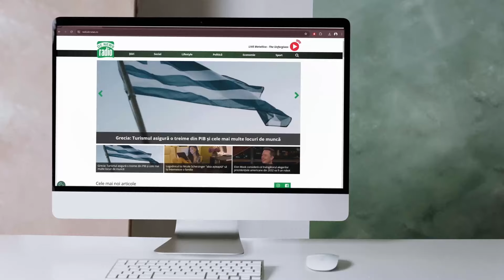Rac Horoscop IUNIE 2024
Daniela Simulescu, redactorul-șef Astrosens.ro, oferă previziunile lunii iunie pentru nativii zodiacului! Va oferi mai multe detalii despre evenimentele cele mai importante, cum ar fi retrogradarea lui Saturn și intrarea lui Lilith în Balanță. Sau tranzitul lui Marte în semnul Taurului.